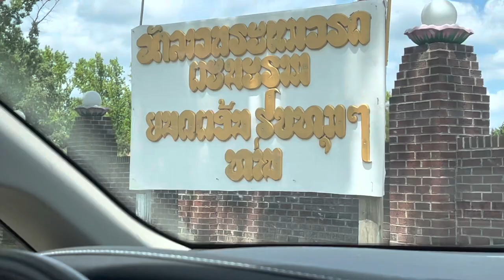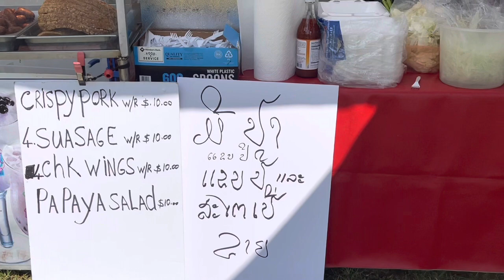July 2, 2022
Wat High Point , North Carolina